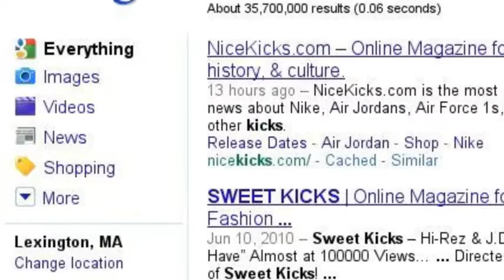shoes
this is a joke so stop hatin
also there is two of us that runthe acount and he has flights and i have hyper dunks so :)